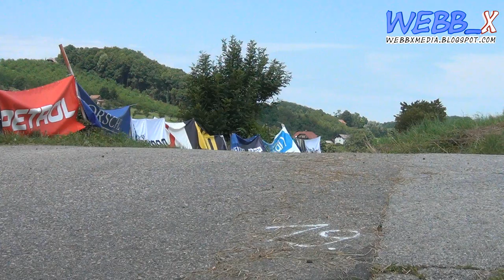11. VOLKSWAGEN Rally Maribor 2014 Highlights by Webb_x Media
HP Koroški most
HP Gačnik
HP Gaj